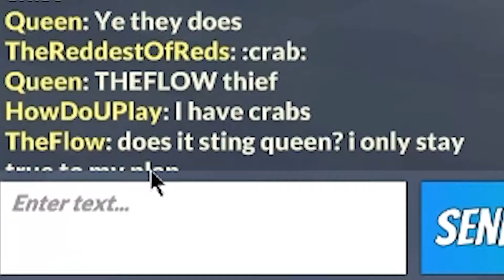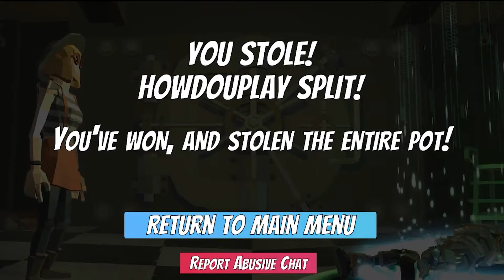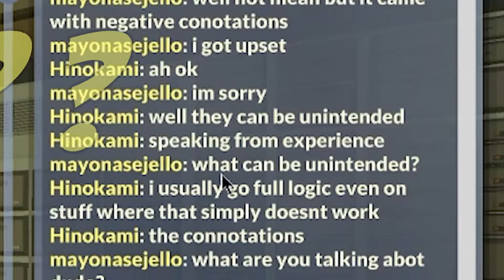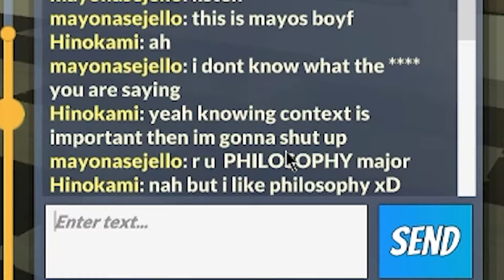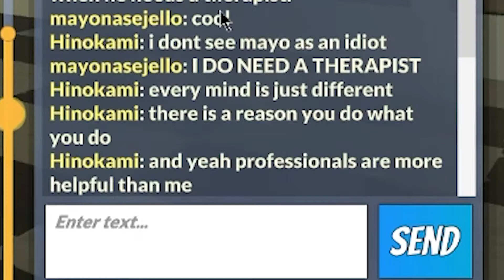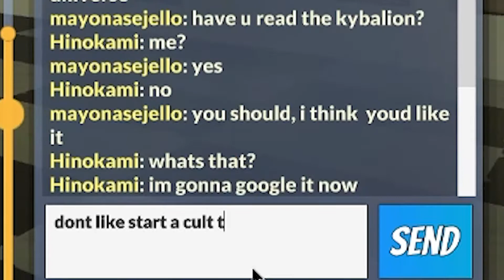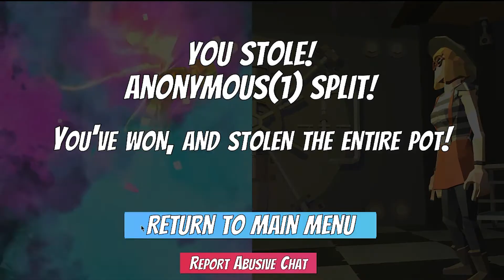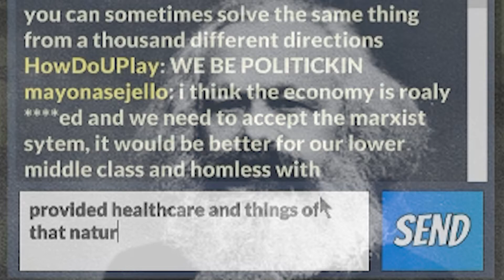Split or Steal - SludgeWavve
Watch us make money and discuss Marxist ideologies in this episode of Split or Steal!

P.S. Sorry for the bit of lagging that occurs, blame the game not us